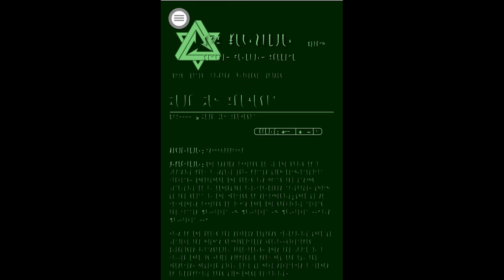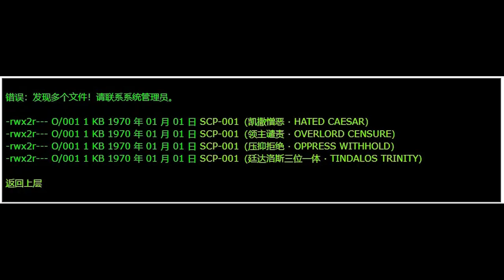Reading Of SCP 001-Noir Box Proposal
SCPs read in video:
"Noir Box Proposal" by Jack Ike, from the SCP Wiki.